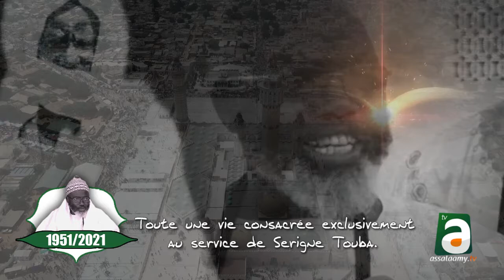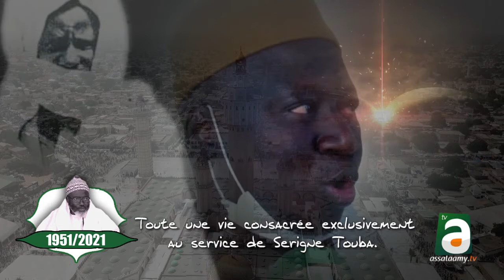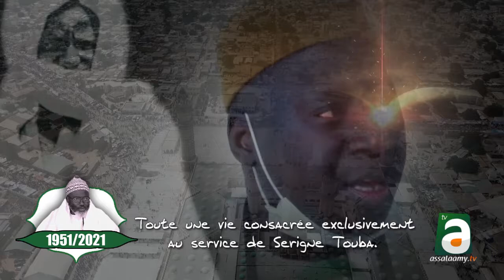Toute une vie consacrée exclusivement au service de Serigne Touba: la mission accomplie de S. Atou